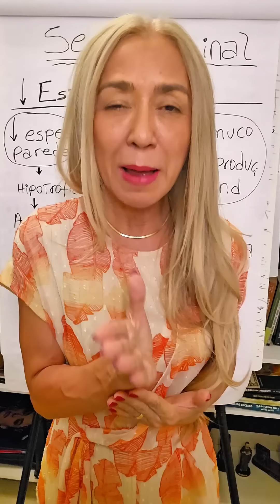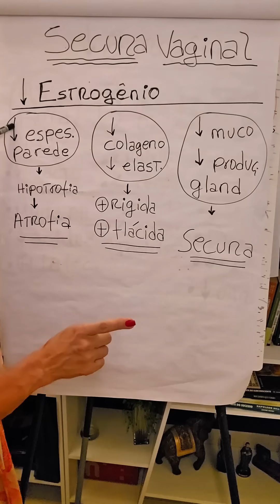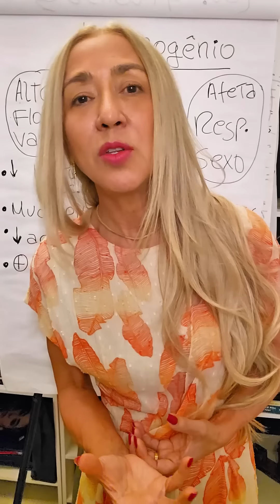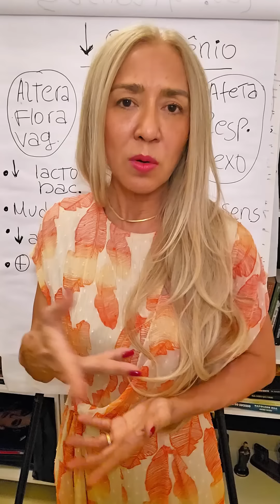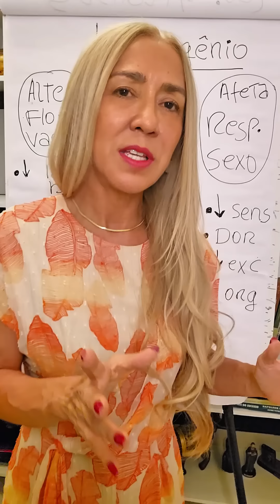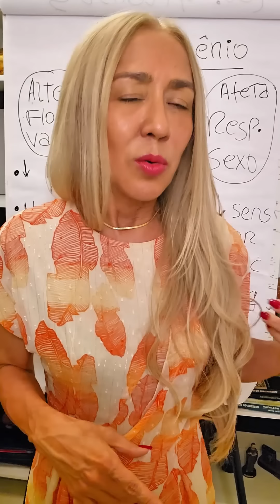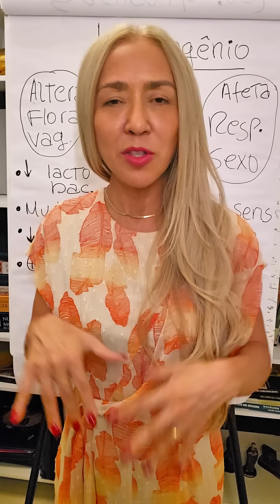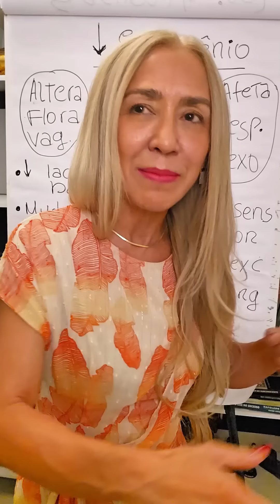Revelado: Gel Natural Acaba com Secura na Menopausa!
Você sabia que existe um gel natural que pode ser a solução para a secura vaginal na menopausa? Descubra mais neste vídeo!

Eu sou a Dra. Vanderléa Coelho, e hoje trago uma descoberta extraordinária para mulheres na menopausa. Muitas de vocês sofrem com secura vaginal, um sintoma comum mas pouco discutido.

Neste vídeo, compartilho informações valiosas sobre um gel natural que está transformando a vida de inúmeras mulheres, proporcionando alívio e conforto. Vamos juntas entender como esse gel funciona, quais são seus benefícios, e como pode ser integrado ao seu cotidiano para melhorar significativamente a sua qualidade de vida durante e após a menopausa.

Capítulos do vídeo:
00:00 Introdução e Boas-vindas
01:35 O Problema da Secura Vaginal
03:20 Benefícios do Gel Natural
05:50 Como Usar o Gel Corretamente
10:45 Dicas Adicionais para Saúde na Menopausa
14:30 Perguntas Frequentes e Respostas
17:20 Conclusão